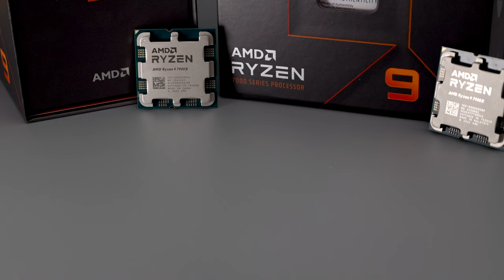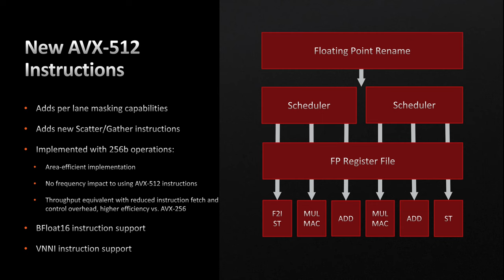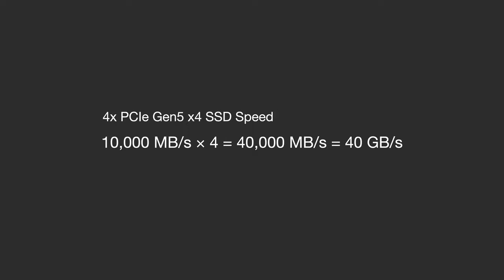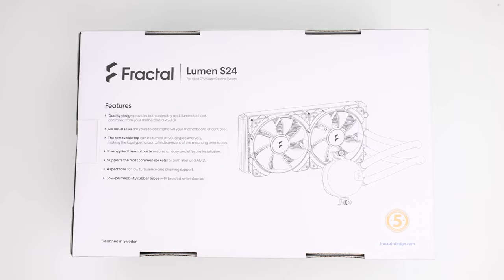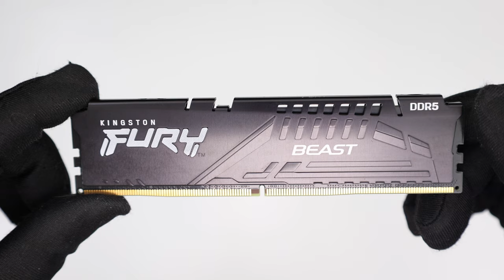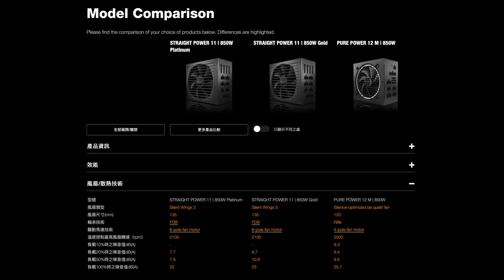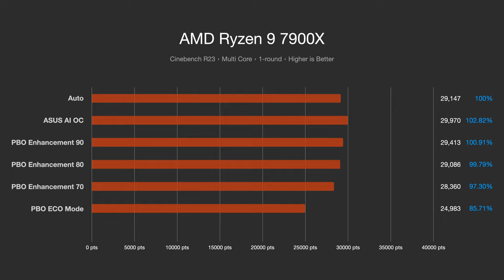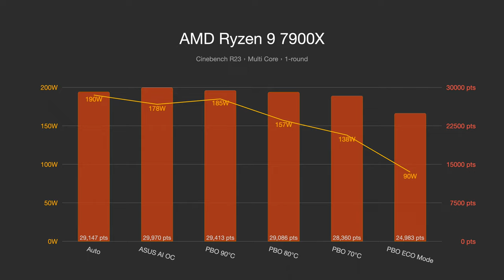【觀點】溫度降 20 度，很有感！R9 7900X 成為我第二台 AMD Ryzen 工作機｜PCIe Gen5、X670E、RDNA2、DDR5 [4K@60]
2021 年的時候，我組裝了一台 R9 5900X，是我第一台作為日常工作使用的 AMD 桌機。使用將近一年半下來，穩定性都很不錯。高效能、靜音和高速 I/O 也都符合我的期待。這次我打算組裝一台外觀一樣，但是效能更強的主機。這次 Ryzen 7000 終於有內顯功能，真的是太棒了！

0:00 AMD Ryzen 9 5900X
0:34 AMD Ryzen 9 7900X
2:28 ASUS ProArt X670E-Creator WiFi
6:56 Fractal Lumen S24
8:01 Kingston FURY Beast DDR5 5600
8:26 Kingston FURY Renegade 2TB PCIe 4.0 NVMe M.2 SSD
8:47 be quiet! STRAIGHT POWER 11 850W Platinum
9:37 InWin 905
11:00 Fractal Aspect 12 PWM
11:46 出廠即灰燼，還香嗎？效能調整和散熱取捨
14:30 COUGAR Minos X5 活動辦法